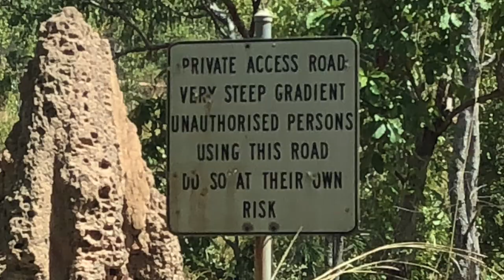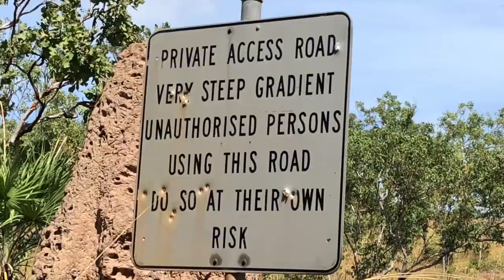Trotter Adventure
Camping Scary Hallow - Kailee 13th Bday